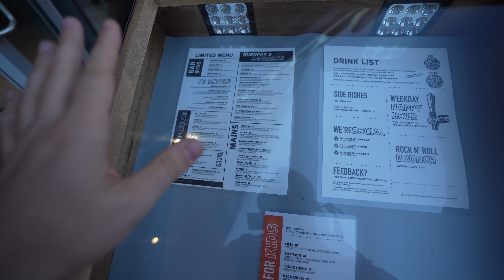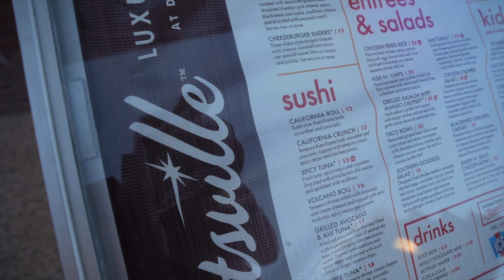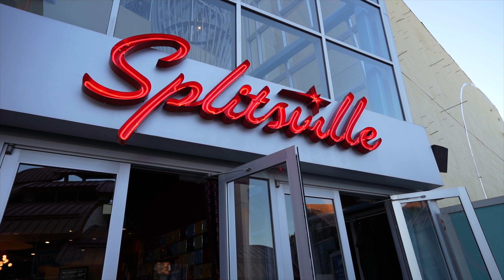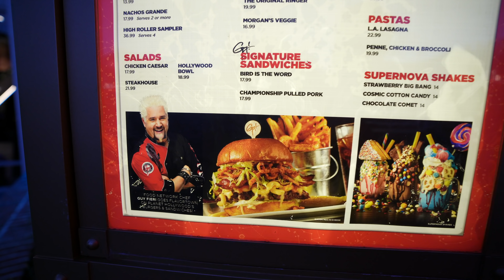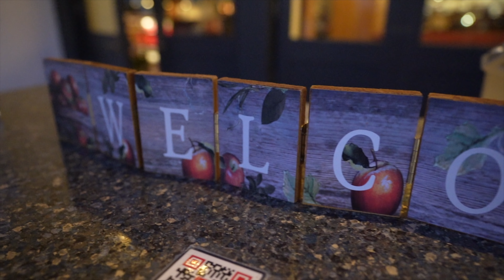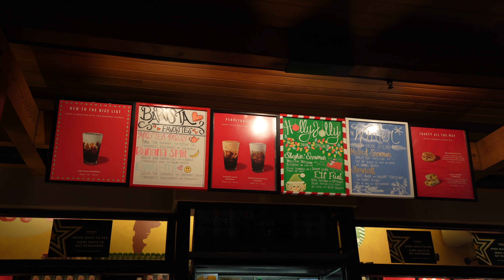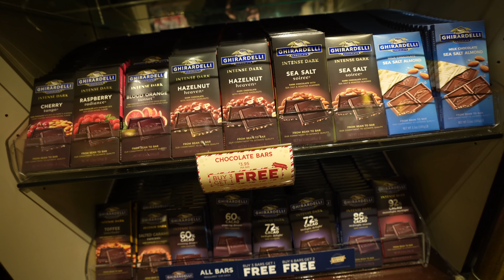The Best of Disney Springs | 2020 | Things not to miss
Welcome to Disney Springs and today we are back to look at some of the best of the best in the Disney outdoor shopping area!

Thanks to:
Eric D Ahlstrom
Joel Hooper
claire stein
Chris Sutyla
Mary Weatherly
Jackie Greeley
Albert
Christina Wolf
Greg B
Shelley Brown
Kristi Brown
Mandy Forsythe
Kim Grider
Shane Hoye
Amber Higdon
Catherine Wright
brunette dookhie
Michael Schilling
Eric Rindfleisch
ryan orest
Diane McCornack
Kris Stanzione
Robert Peter
Stephen Corbett
Kent Norton
Jeremy Rodriguez
Amy Wong
Kate Scarabelli
Thomas Brady
Simcha BenYsrael
Sean Frawley
KIMBERLY LEIFESTE
Michael Timtishin
Shawn Barker
Mary and Joel Thomas
Laurie O'Brien
Keith Bauer
Gabriela Vazquez
griffinpartyof6
Laura K
Angela S
StitchFan626
Steve W
Jason Green
Nicolle Van Dyke
Timberly Enete
Tannon Miller
Dienyffer Moraes
Dan Sikich
JulieB
Kathy Haase
Bob Toth
Dawn Hinds
Joshua Jeffers
Rebekah Bell
Richarda Moss
Deborah
Mandy Silveira
Sandie O
DANIELLE MENTZER
Doris giles
Nancy Swider
Russell Boyce
Mark Giarrosso
Phillip Beaulieu
Susan Green
Scott Nichols
Rob Faith
James Hwang
Amber MacNeil
Kirrie Holden
Alisha Miller
Kelly Wertz
Donna Spensieri
Joanne_luvsDisney
Ben Mearns
Brandi Constantine
Dave Anderson
Tracy Rodriguez
Alex Nuzzolo
Sharon Emerson
Joyce Rossi
Eric Waguespack
Sara Sullivan
Cori Cross
Michele & John
Bobby Preteau
Jim Carson
Caity Giles
Devin Uyeda
Kelly Stephan
Kerry and Brian
Chris Lencioni
Jonathan and Judy Cole
Brenda Whitehouse
Jake Ludwick
Molly E
Paul Duarte
Micheal and Tamara C.
Jeff Cox
Patrick Laneuville
Kat MacLeod
michael rehm
Phoenix’s Everything Disney
Laura Damon
The Cruickshank Family
Destinee Smith
Matthew Juliano
Melissa Hughes
Theresa NJ
Rachel Son
Jackie Spiegle
Nicole Reardon

Michael Kay
Kissimmee Florida
34747

The 2021 Calendar is here!!